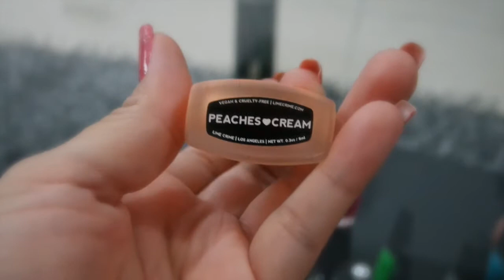Tag: Loca por los esmaltes por Fantasticazul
Hola fantásticas aqui les comparto este famoso tag de los esmaltes, en el proximo video les hablaré mas acerca de las marcas de esmaltes que tengo, así como decoraciones etc. Espero les guste, les mando muchos besos y bendiciones! X O X O X O

QUIERES BAJAR DE PESO? ESTO PODRIA INTERESARTE!